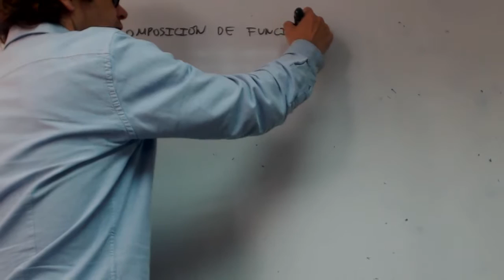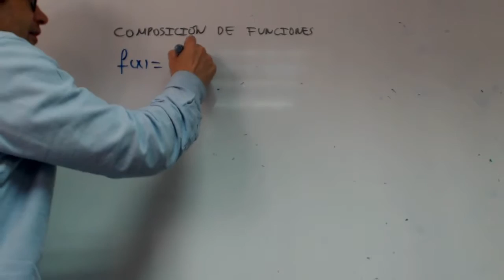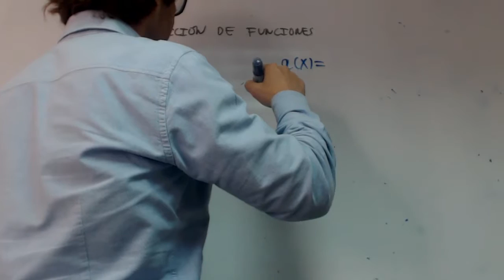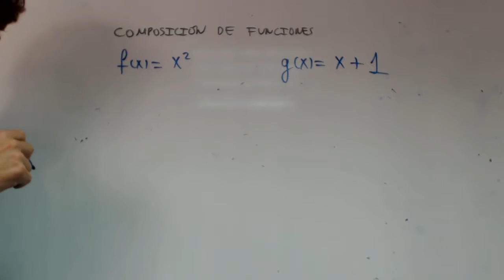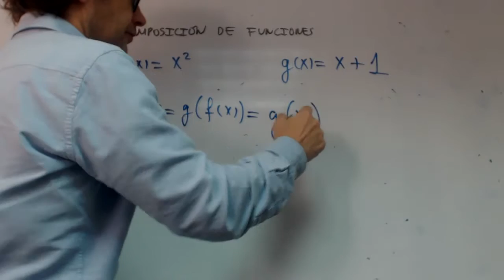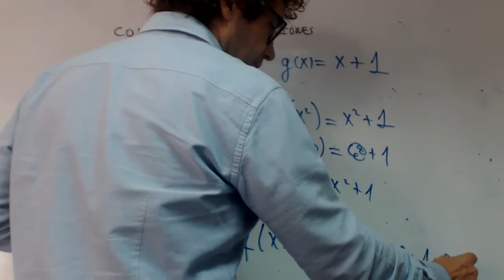Composicion de funciones Matematicas Acceso 25 Rafael Academia Usero Estepona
Composicion de funciones Matematicas Acceso 25 Rafael